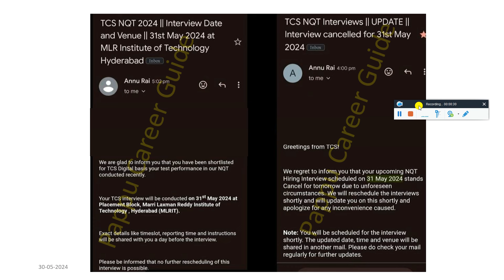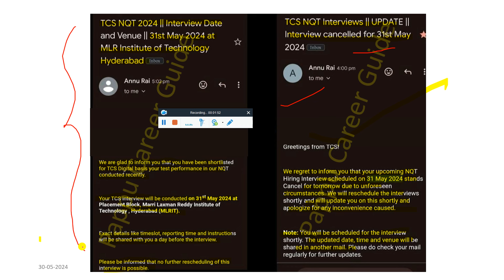TCS NQT 2024 | TCS Started Sending Physical Interview Date & Venue Mail Update | Interview Cancelled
TCS NQT 2024 | TCS Started Sending Physical Interview Date & Venue Mail Update | Interview Cancelled - Must Watch

🔺 TCS Biggest Updates Create New NextStep Account Still Not Received Interview Mail All Queries Solved - Must Watch

🔺 TCS Ninja, Digital & Prime Role All 3 Rounds TR+MR+HR 1000+ Selected Candidates Interview Experience 2024 - Must Watch

🔺 TCS NQT 2024 Result Decaled | Hall Ticket | Batched Status | Ninja, Digital & Prime Interview Invite Mail Update - Must Watch

✨ Hashtags ✨